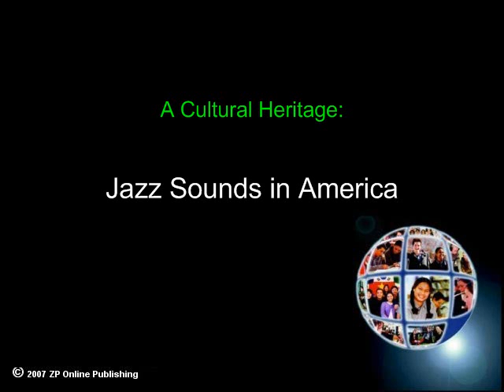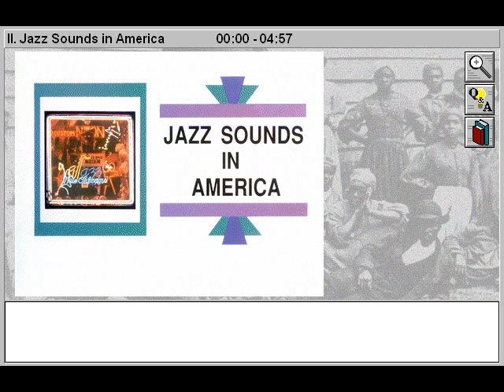Jazz Sounds in America (A Cultural Heritage Part 2)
- Jazz Sounds in America is Part 2 of A Cultural Heritage - an African American History title.

Study African American History and Cultural Heritage using our online history videos to learn about the cultural contributions of black Americans from the turn of the century to the present day and how jazz, first given a voice by leading African American musicians and singers, gained the worldwide popularity it still enjoys today. Explore the world of black literature and enjoy a special look at the Harlem Renaissance of the 1920s.